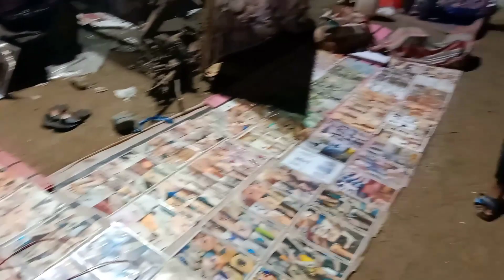Kalahandi utsav dharmagarh 2023 कालाहांडी उत्सव 2023 धर्मगढ़ Gagan ki vlogs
Kalahandi utsav dharmagarh
Kalahandi utsav 2023
2023 Kalahandi utsav dharmagarh
dharmagarh 2023 Kalahandi utsav
Kalahandi utsav odisha